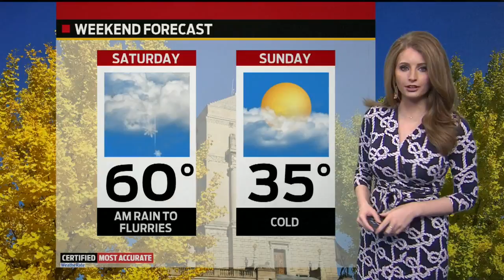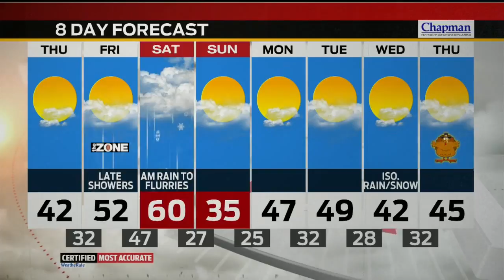Thursday's Forecast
A chilly start to the morning with mostly sunny skies this afternoon.